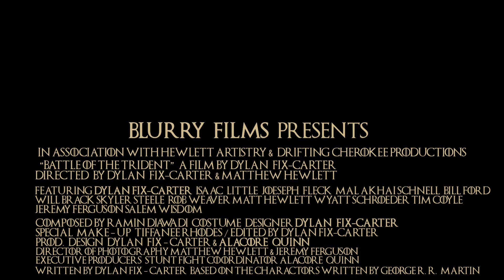Game of Thrones Presents, "Battle Of The Trident" Trailer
Battle of the Trident: A civil war has broken out in the kingdom of Westeros, between the Royal Targaryen Family and the rebels lead by Robert Baratheon, (there is a LOT of backstory for this so heads up) the conflict was started when Rhaegar Targaryen made off with Lyanna Stark, who was supposed to marry Robert Baratheon, Lyanna's oldest brother went to get her back and challenge Rhaegar, but the Mad King (Rhaegars father) imprisoned him and demanded his father come to explain his childs crime of attempting to assault the royal family, the father complied and was also imprisoned, and then both were horribly executed.
the mad king, wanting to extinguish any further conflict demanded Jon Arryn execute and send him the heads of Ned Star (the now oldest and heir of house Stark) and Robert Baratheon, Jon however was close friends of the two men and saw them as the sons he never had, and instead united the 3 houses in open rebellion against the mad king, Robert (up until the battle of the trident) had won several major battles, despite being outnumbered , but had to finally unite with Ned Stark and Jon Arryn's forces for what was seen as the final REAL battle of the war, where Rhaegar had assembled a huge force of men to contend against Roberts Rebels, and plans to meet him head on at the Trident river.